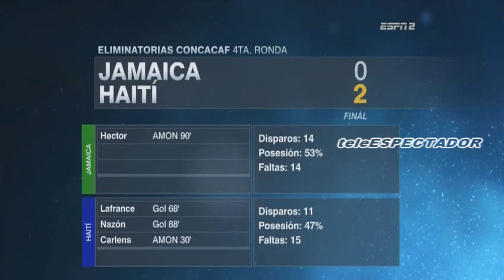Analisis del MEXICO vs HONDURAS - Eliminatoria a Rusia 2018 - Futbol Picante [3/3]